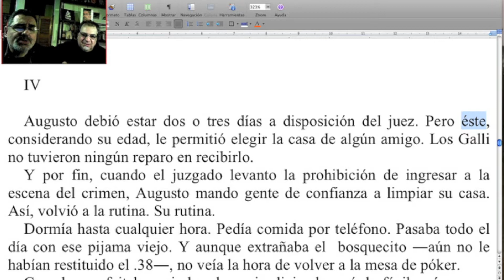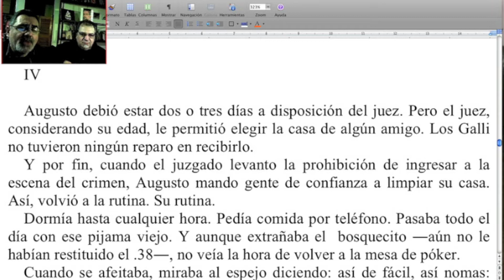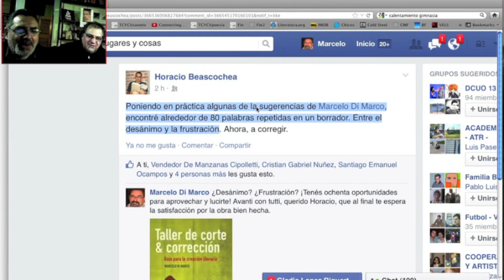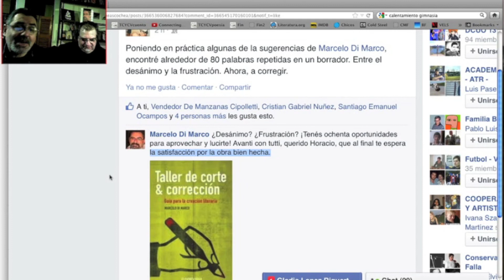Como dijo Borges: "Si suena bien, está bien" / Naranja #62 del TCyC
Los demostrativos apestan a oficina. ¿Qué hacer con ellos? En este programa te lo revelamos. ¡Likear y compartir, amigos!